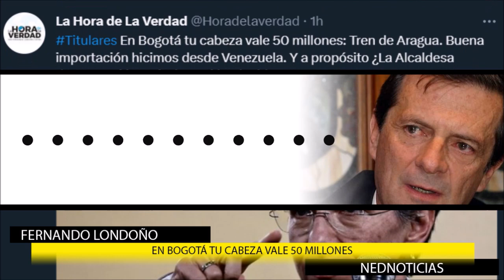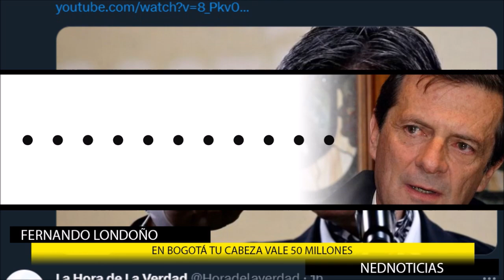🔴 LAPSUS DE GUSTAVO PETRO, NOTICIAS DE COLOMBIA Y FUERTES PALABRAS DE DIEGO MOLANO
Durante el lanzamiento de la iniciativa CampeSENA el presidente Gustavo Petro tuvo un pequeño fallo en su discurso.
titulares de noticias de colombia Fernando Londoño
Diego Molano Aponte